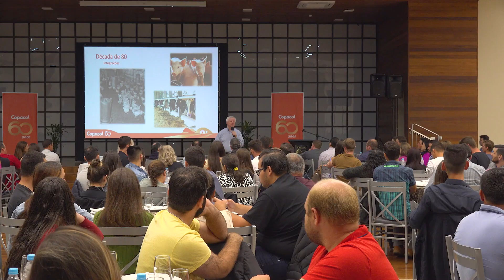Jovens dos Programas Coopera e Conecta têm encontro com Valter Pitol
Preparar as novas gerações para os desafios do futuro faz parte dos Programas Conecta e Coopera, desenvolvidos pela Copacol com o compromisso de garantir sucessão no campo e sustentabilidade dos negócios.

Os jovens participantes das formações tiveram a oportunidade de conhecer mais da história da Cooperativa que completou recentemente 60 anos. Eles tiveram um encontro especial com Valter Pitol, diretor-presidente, segundo engenheiro agrônomo contratado pela Cooperativa. Há 50 anos na Copacol, Pitol está na Presidência há 25 anos: referência no cooperativismo brasileiro, é um exemplo para os cooperados e familiares.

Venha ver como foi esse encontro de gerações 🧡